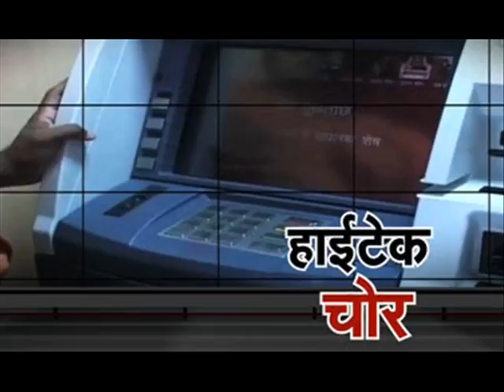phone call atm fraud atm fraud call !! FRAUD CALL ASKING ATM DETAILS